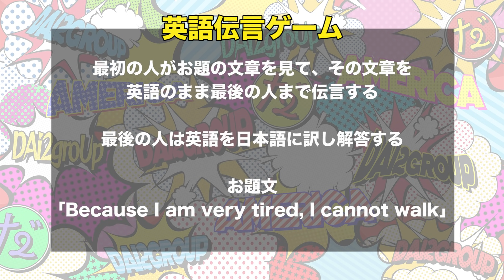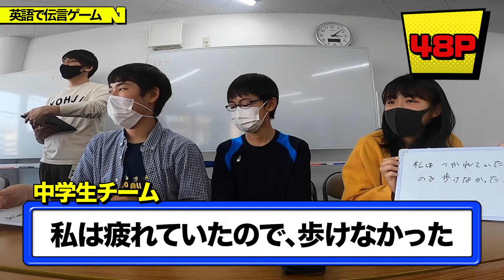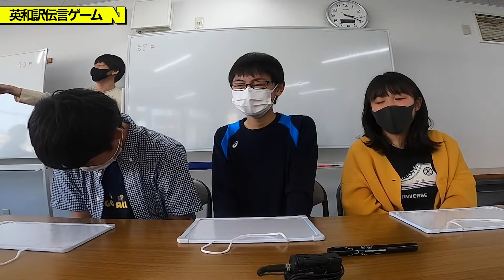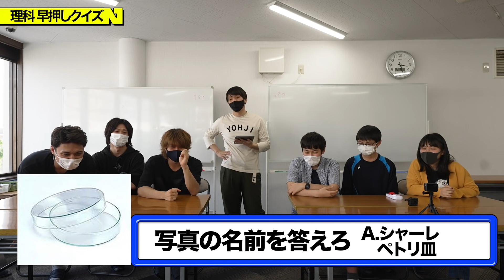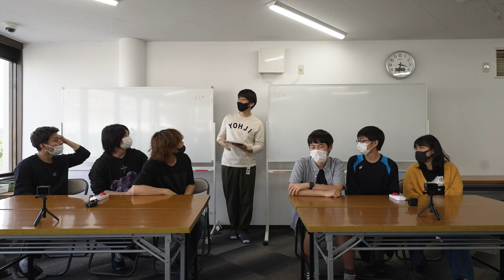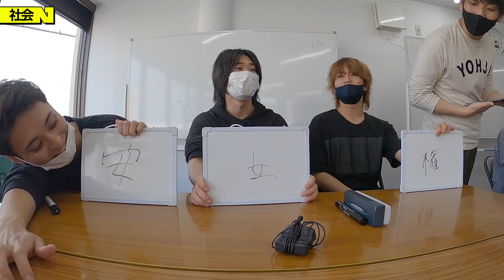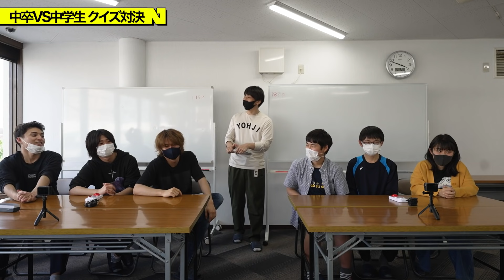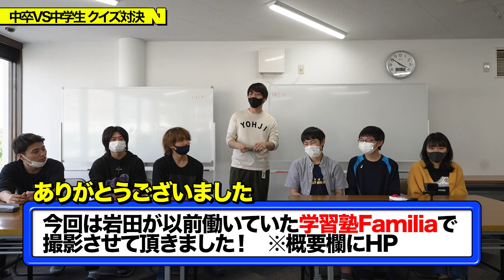中卒と中学生が本気で勉強対決 【後編】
撮影協力：学習塾Familia
船橋市を中心に、小中学生の集団授業と個別授業をやってます！

だいにぐるーぷは、
早稲田生、慶應生、中卒ニートで構成された6人組グループです。

【メンバーのTwitterアカウント】
岩田

【メンバーのInstagramアカウント】
岩田